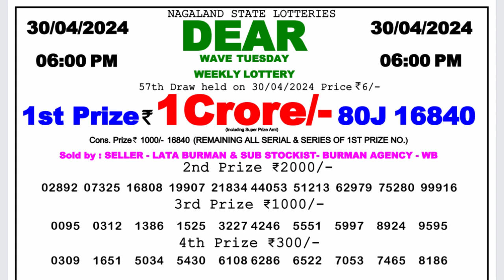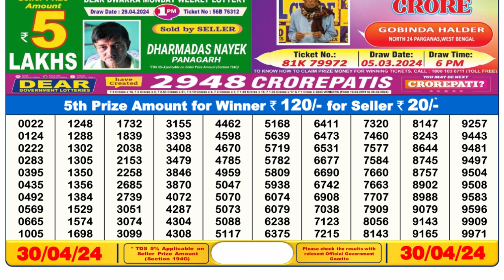🔴Dear Lottery Sambad Live 6pm today 30.04.24 Nagaland State Lottery Result